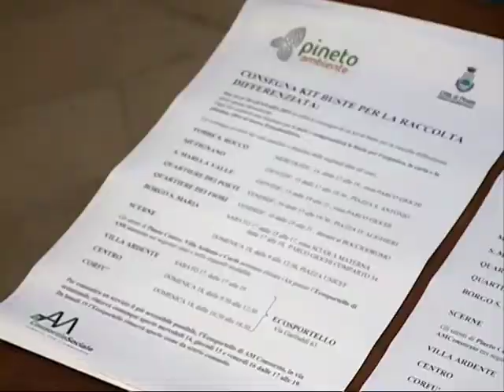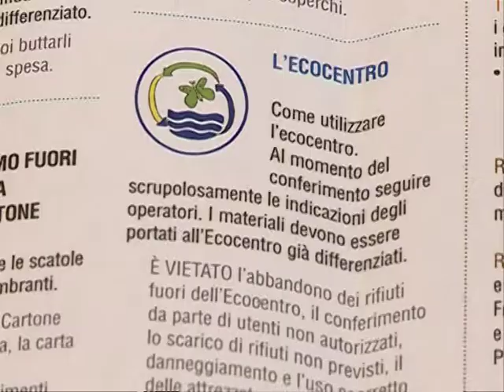Pineto Ecocalendario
L'Amministrazione Comunale di Pineto ha presentato questa mattina una grossa novità: l'Ecocalendario che è stato inviato a tutte le famiglie residenti in città